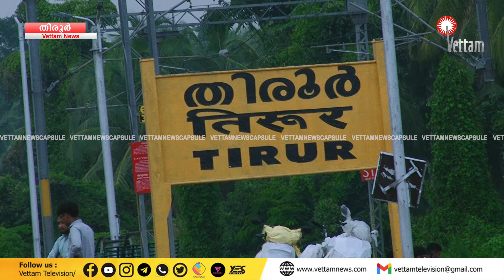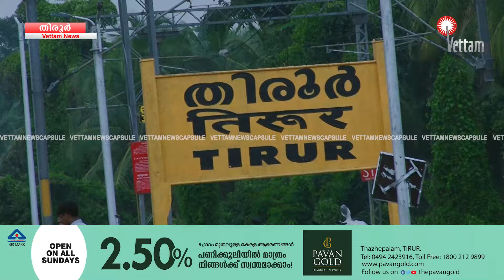തിരൂർ റെയിൽവേ സ്‌റ്റേഷൻ ഒന്നാം പ്ലാറ്റ്ഫോമിൽ -മുഴുവൻ കോച്ചുകളും നിർത്താൻ സ്‌ഥലമില്ല